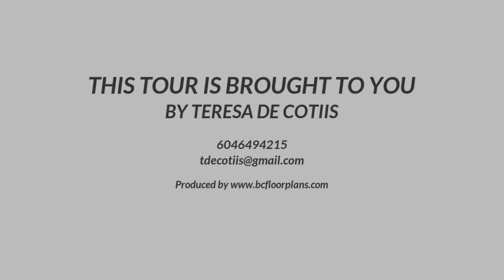1480 Duchess Avenue, West Vancouver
Incredible views from this 11th floor 2 bedroom and solarium condo, 1 bathroom unit. Renovated, lots of updates, move in ready, unit faces the South/East direction in the heart of Ambleside. Wonderful city, bridge, ocean, water, Stanley Park and mountain views! Spacious 2 bedrooms and enclosed solarium included in square footage. On the quiet side of the building and overlooking tennis courts, gardens and open space. Short walk to shops, beach, parks, seawall, restaurants, Park Royal, library, Fresh Street, Crema, transit and so much more - everything you need within easy walking distance. The Westerlies is one of the best buildings in West Vancouver. 1 parking stall, 1 locker, age 19 plus, no pets, no rentals. Complex has lovely gardens, tennis courts, sauna, billiards, and hobby room.